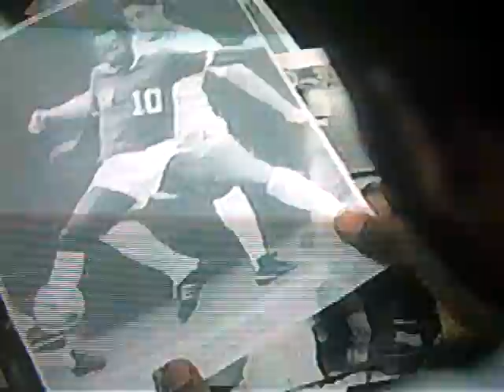time to train